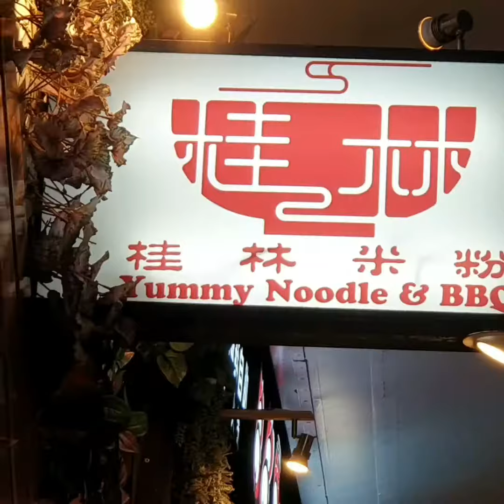Dinner + Snacks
Becks & I enjoying dinner + snacks around Sydney city:
- Bao from Wang's Dumpling
- Dinner @ Yummy Noodle & BBQ, Chinatown